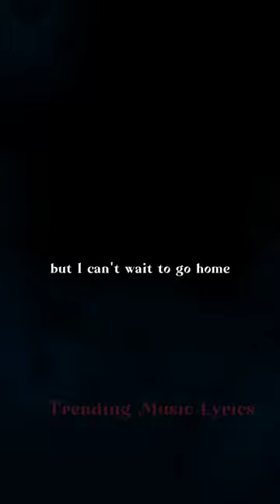Ed Sheeran - Castle on the Hill Lyrics (Throttle Remix)